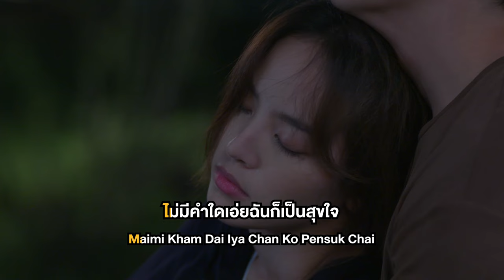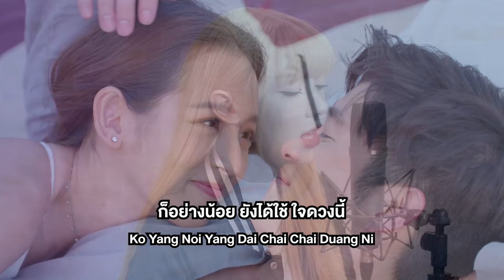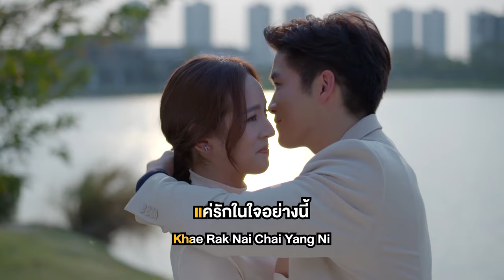แค่ Ost.เกมปรารถนา | ญานนีน ไวเกล (พลอยชมพู) | Official Karaoke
แค่  Ost.เกมปรารถนา
ศิลปิน : ญานนีน ไวเกล (พลอยชมพู)
คำร้อง : ณรงค์วิทย์ เตชะธนะวัฒน์
ทำนอง/เรียบเรียง : Banana Boat

แค่มองด้วยสายตา  ไม่มีคำใดเอ่ยฉันก็เป็นสุขใจ
ให้มันอยู่ข้างใน  ล้านคำในใจเอ่ย ฉันเลือกจะเก็บไว้

*แค่มีซักคนให้ใจได้คิดถึงกัน แค่นั้นที่ใจฉันต้องการ

**แค่รักเธอในใจ  คิดถึงเธอในใจ
ไม่ต้องตะโกนออกไป ใจก็ยังรู้สึกดี
แค่รักในใจอย่างนี้   ฉันก็พอใจในสิ่งที่มี
ก็อย่างน้อย ยังได้ใช้ ใจดวงนี้ เพื่อรักใครสักคน

แม้เธอไม่รู้เลย  ว่ามีบางคนแอบ รักเธอมากแค่ไหน

(ซ้ำ */**)